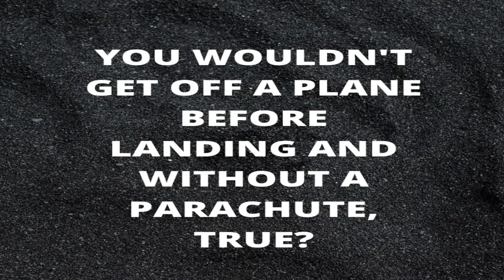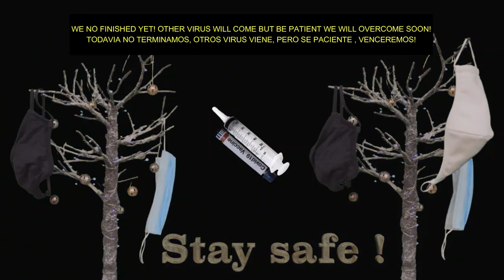2021 HAPPY NEW YEAR-FELIZ AÑO NUEVO WHAT A MESSAGE!! QUE MENSAJE!!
2021 HAPPY NEW YEAR-FELIZ AÑO NUEVO